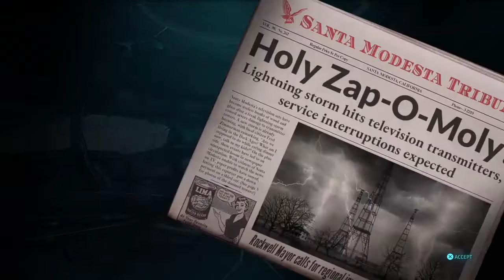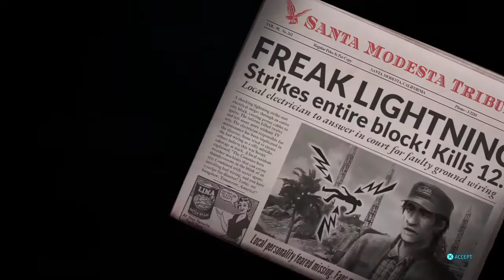Destroy All Humans!_5th mission Television of Doom